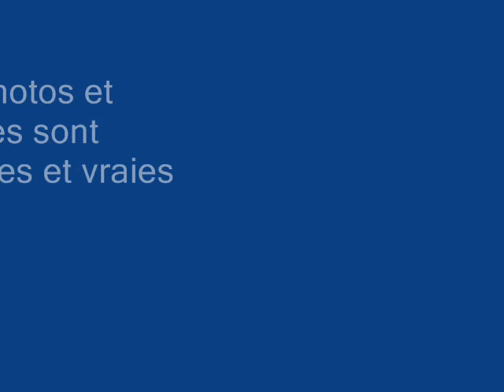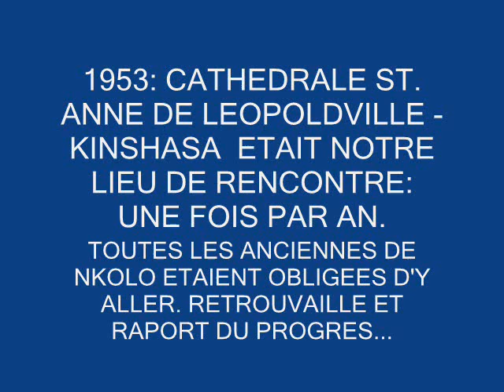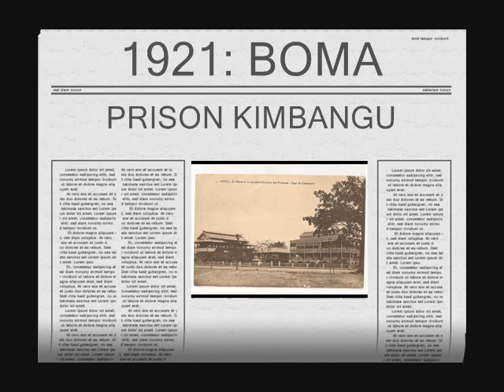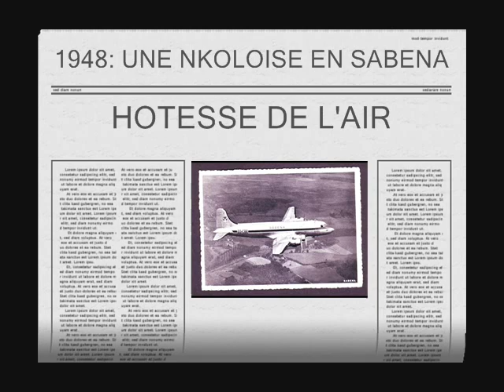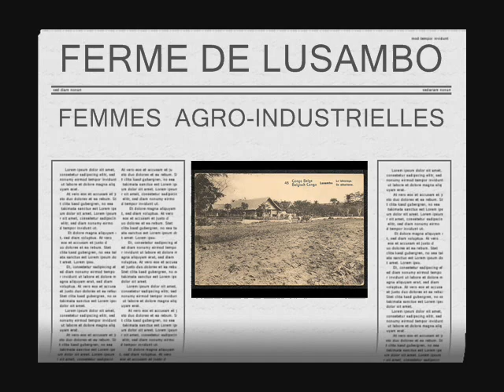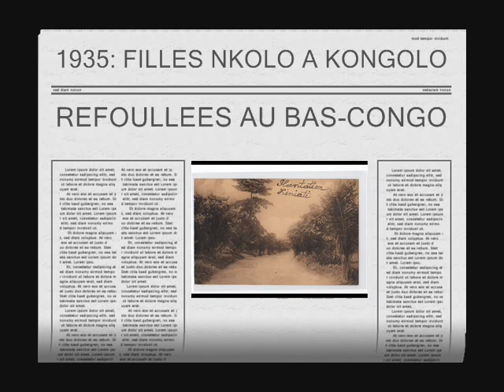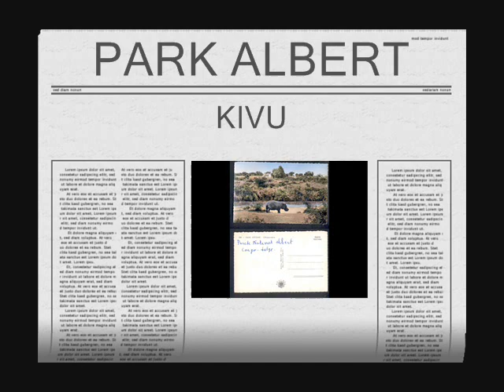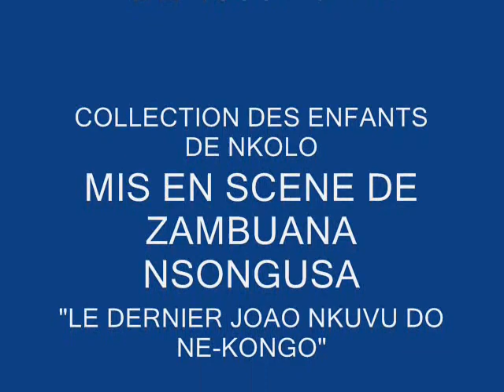Eduquer une Femme. Modele typique des Filles de Nkolo Mission et Kongolo KATANGA 1903 - 2012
Un couvent des soeurs avec des patites filles : NEUCLUS de l'EDUCATION CONGOLAISE depuis 1920.